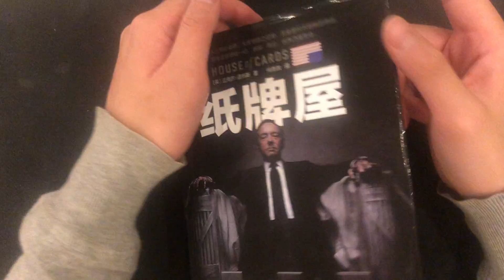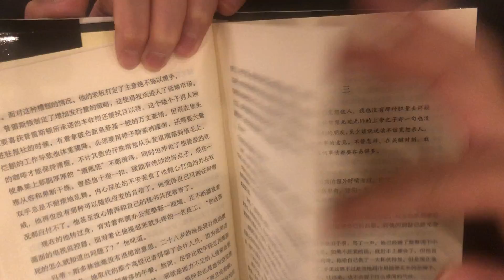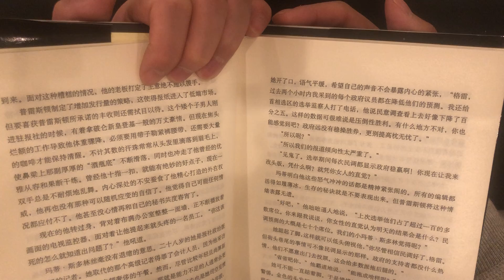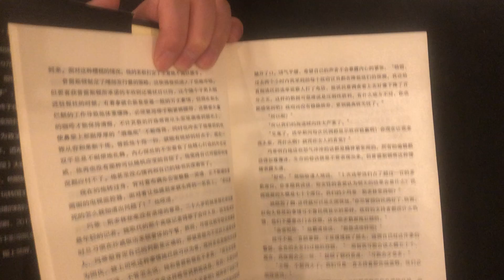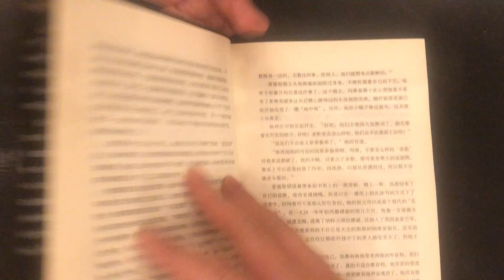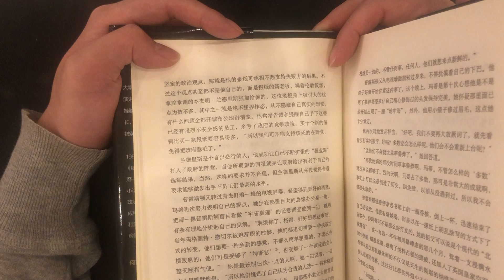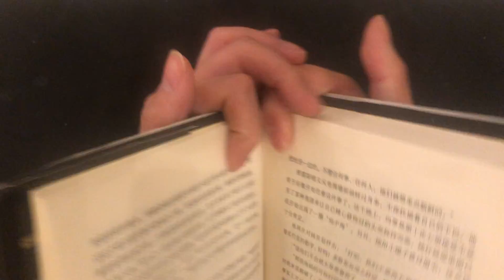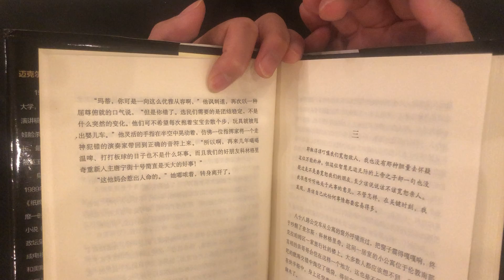【每日读书】纸牌屋 第二节